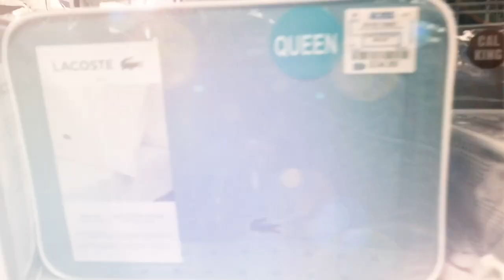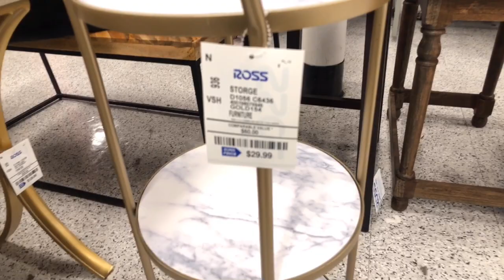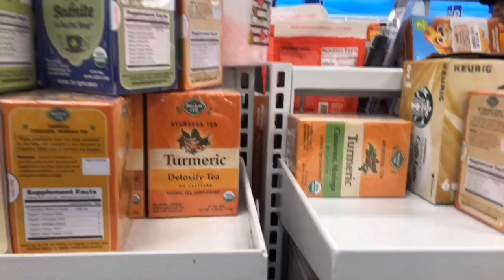Shop with me• Home Decors Haul• Chamie Chumz• Shopping @ Ross•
Love to shop for home decors? Come and join me to shop for our home decors.

Facebook busines page: Chamie_de_mejia